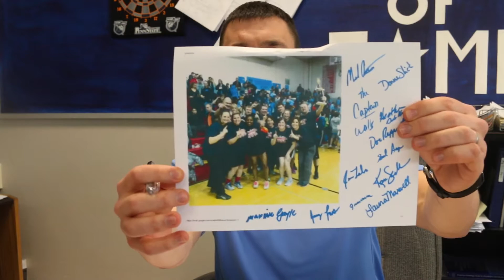BEFORE THE BATTLE: STUDENTS AND STAFF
These are bits and pieces of interviews conducted just before